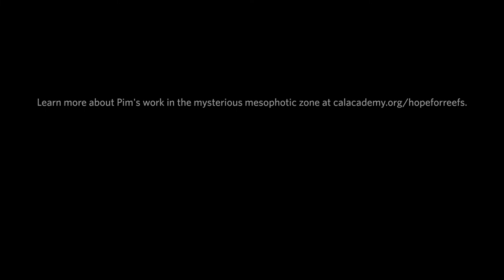The Connection Between Deep and Shallow Reefs | California Academy of Sciences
Academy scientist Pim Bongaerts studies shallow and deep coral reefs to understand how life changes as it descends.